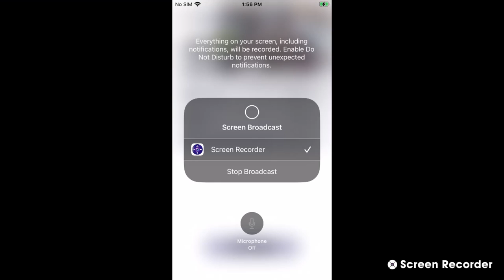Cornell Red Tailed Hawks 03/31/2023 10:52